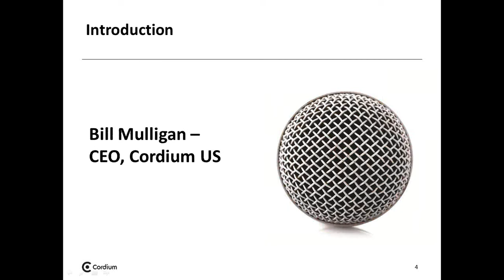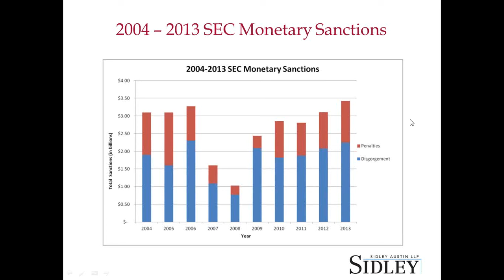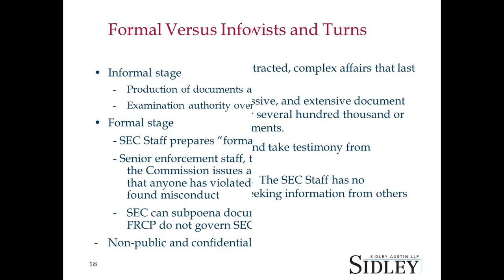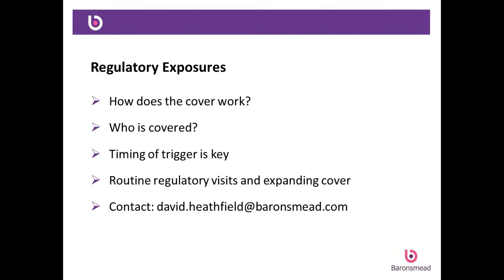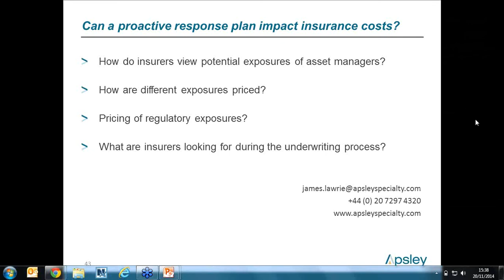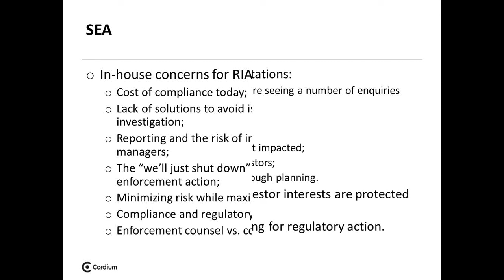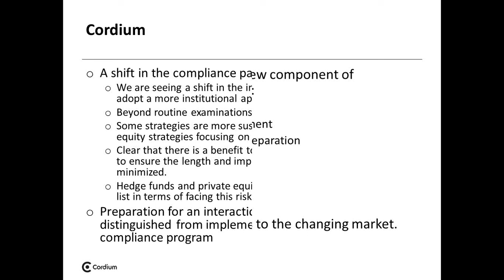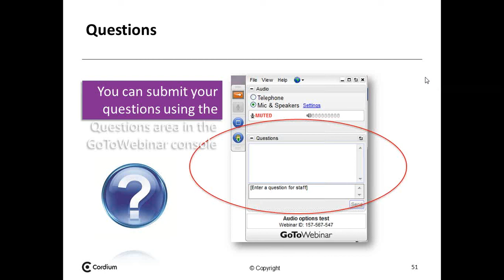SEC Regulatory Enforcement Actions in the UK – Are you ready?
Cordium, together with Sidley Austin, Baronsmead, and Apsley are pleased to present our webinar, ‘SEC regulatory enforcement actions in the UK – are you ready?’

This webinar focused on the current risks posed by SEC enforcement investigations for SEC Registered Investment Advisers and Exempt Reporting Advisers, as well as, how a detailed response program can save you time and money if and when the SEC comes knocking on your door.

We also discussed how a proactive response plan can impact your Professional Liability premiums.

In 2013 alone, the SEC opened 908 investigations (up 13% on 2012) and obtained 574 formal orders of investigations (up 20% on 2012). From the tone of Mary Jo White’s speech at the Securities Enforcement Forum in September 2013 these statistics should perhaps not come as a surprise: "We are casting our nets wider, and using nets with smaller spaces, paying attention to violations and violators regardless of size…...I recognize the SEC cannot literally be everywhere, but we will be in more places than ever before."

As soon as a request is received from enforcement, there is no time for a firm to get its house in order. Most firms focus on mock audits to be prepared in the event of a routine examination from the SEC. Mock audits and other forms of periodic review and testing are efficient processes to identify compliance deficiencies that could arise as part of the examination process. They do not however, prepare firms to deal with practical issues related to the investigation process itself, if an issue is referred to enforcement (regardless of whether there is merit to the issue). Are you prepared in the event that one does? Failure to manage the enforcement risk associated with an investigation can lead to significantly higher costs, loss of investor assets and key employees.

Talking Points:

- Current climate – what are the motivations behind enforcement actions?
- UK-based managers versus US-based managers – is anyone exempt?
- Enforcement pre-planning versus audit prep – what’s the difference?
- What are the costs associated with current Asset Manager enforcement actions?
- How does a strategic enforcement plan put you on front the foot?
- Can a proactive response plan impact your Professional Liability premiums?

Speakers:
- Bill Mulligan, Partner and CEO, Cordium
- Barry W. Rashkover, Partner, Sidley Austin LLP
- Kurt Alfrey, Co-Founder, SEA LLC
- David Heathfield, Partner and General Counsel, Baronsmead Partners LLP
- James Lawrie, Head of Asset Management Underwriting, Apsley Speciality Limited